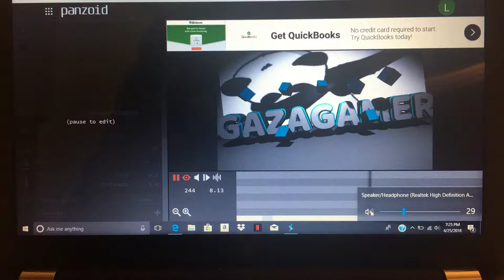Working on my intro